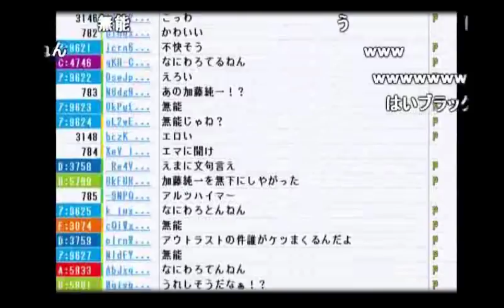ヨ◯バシカメラに電話したら女店員に笑われる【2015/11/29】